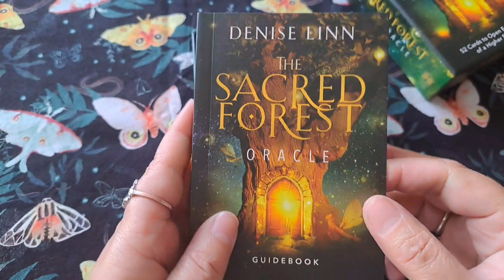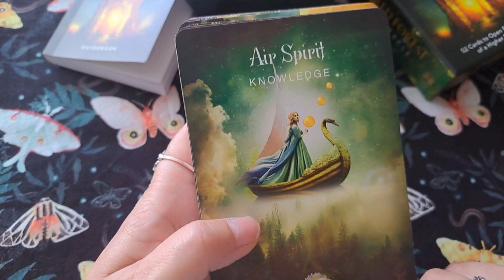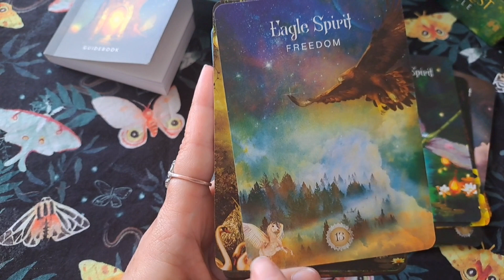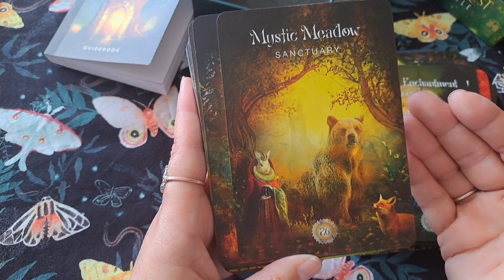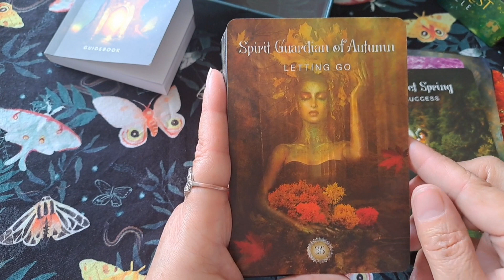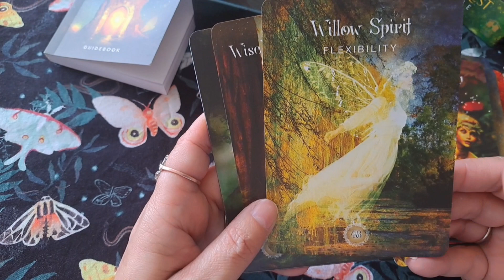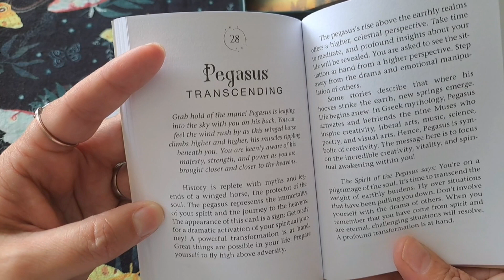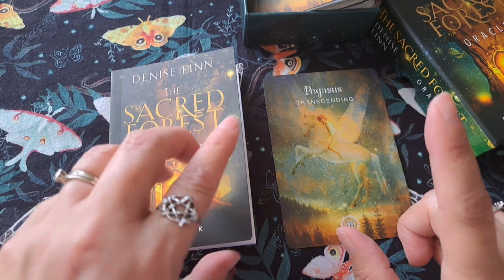Sacred Forest Oracle Deck flip through and collective reading | My opinions about the art!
Join me to flip through Denice Linn's The Sacred Forrest Oracle Deck and stay for the collective card reading!